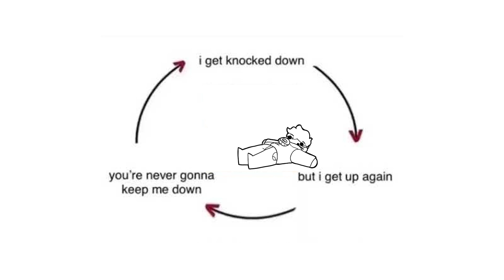I Get Knocked Down, But I Get Up Again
What am I doing anymore lmao

Come visit our OFFICIAL DISCORD